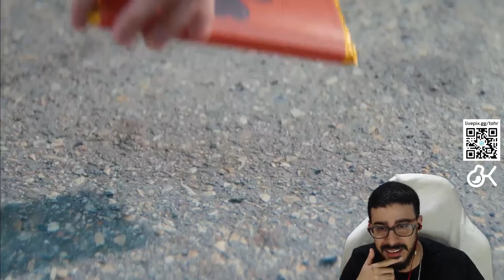TOHR REAGE: ILLIT 'LUCKY GIRL SYNDROME' | Cortes do Tohr